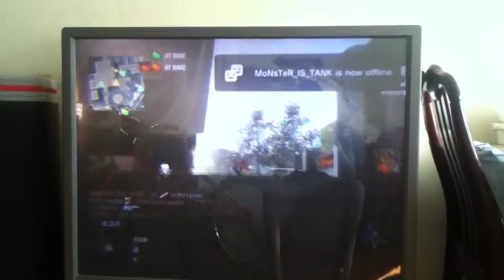11-3 with the RPK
RPK ownage